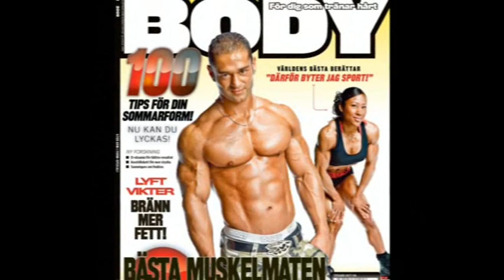Homan Meshkat - BODY Photosession (Better Bodies Athlete)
HOMAN MESHKAT - MUSCLES WITH STYLE™

BODY MAGAZINE Photosession COVER.
Still Pics: Alex Danielsson

© Hotan "Matthew" Meshkat 2009